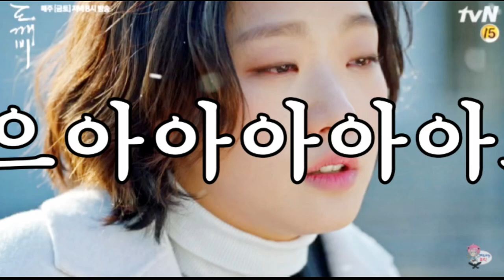[몬스트럼 전세계1위] 10분안에 모든 엔딩 조건 완료하기!! -푸린-